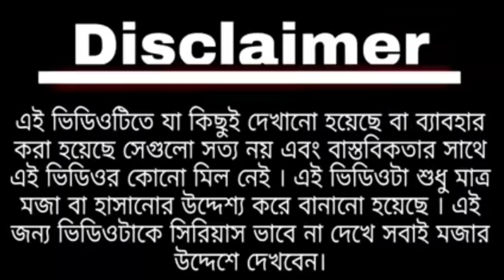লকডাউন এ পিকনিক || Picnic in Lockdown || Modi vs Mamata comedy video || Lockdown funny video